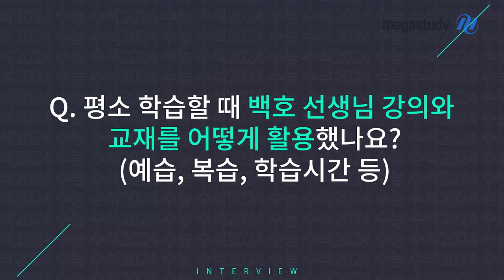[메가스터디] 생명과학 백호쌤 - 2024 자연계 전국 수석도 생명과학은 백호!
2024 자연계 전국 수석 이동건 학생의 인터뷰.
이동건 학생의 생명과학 준비 과정에는 백호 선생님이 함께했습니다.

생명과학 학습법부터 후배들에게 하고 싶은 이야기까지!

2025학년도에도 책임감을 가지고,
수험생과 함께 최선을 다하겠습니다.